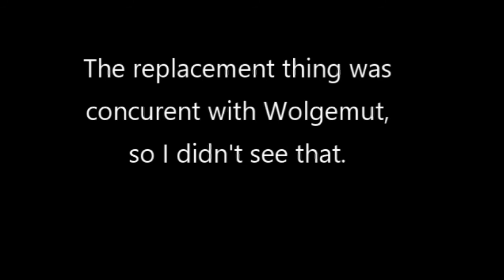Lindsay at the Pennsylvania Renaissance Faire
In this video we talk about :
Lindsay Headed off to the Lindsay at the Pennsylvania Renaissance Faire.  Check it out as it looks like a fantastic time! Make sure to follow him on YOUTUBE! Lindsay Yale Entertainment!

Send to :

SFNEOnline
ATTN: Joshua Martins

ABOUT SFNEONLINE:

SFNEOnline is a fan site dedicated to Six Flags New England as well as other New England attractions! We also travel the world in search of awesome attractions to show everybody something you could be missing!

We also host a weekly video podcast called " The Grove Show" which breaks down the Theme Park Industry, Coaster Enthusiast events and much much more!

Fans of the show join us in the live chat and that's what helps make this show so unique as the show is fan driven!